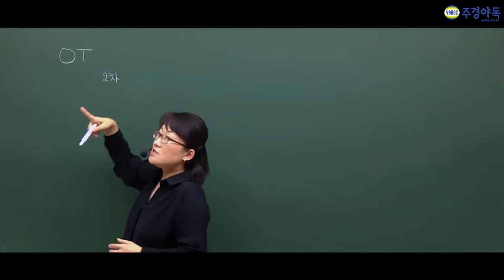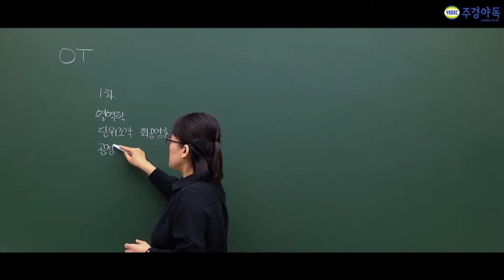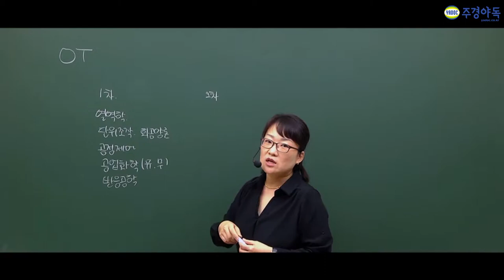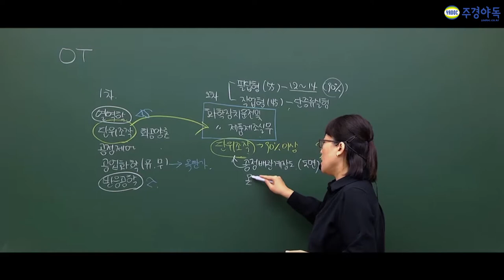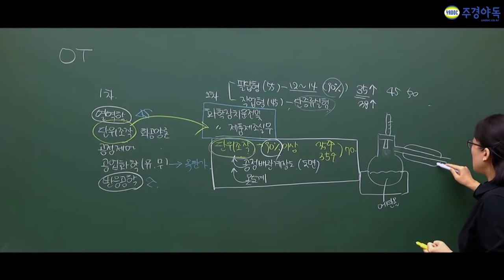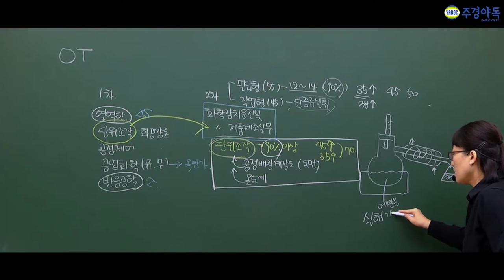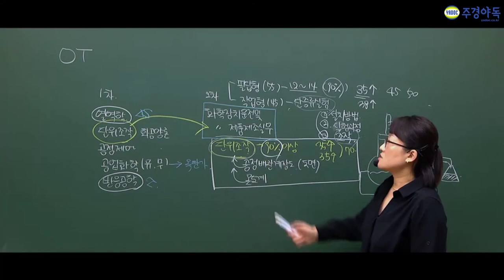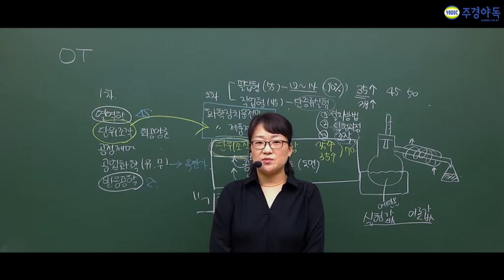화공기사 실기 필답형과 작업형 어떤 문제들이 어떻게 출제가 될까요?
화공기사 실기 필답형은 단위조작이 90% 출제가 됩니다.

실기의 준비는 어떻게 준비해야 되나 궁금하시지 않으셨나요?

지금부터 화공기사 실기 ! 필답형과 작업형의 모든 걸 보여드리겠습니다.